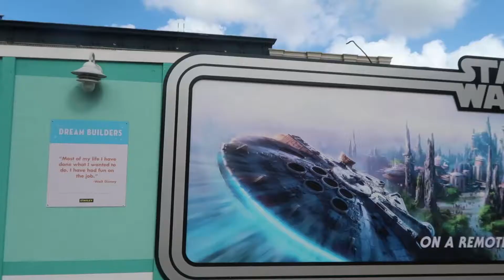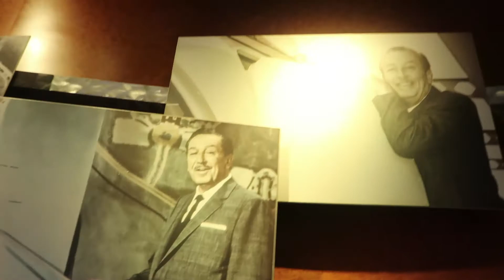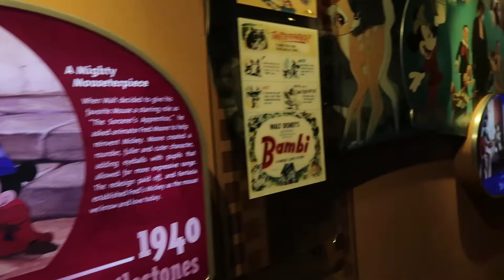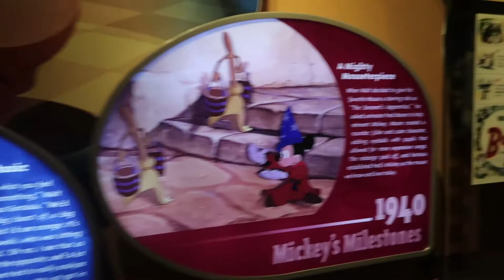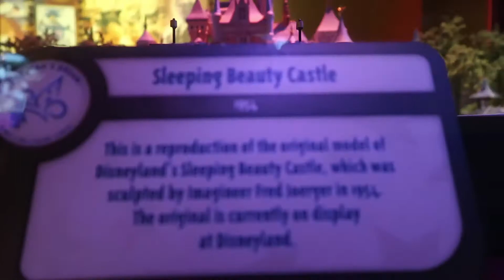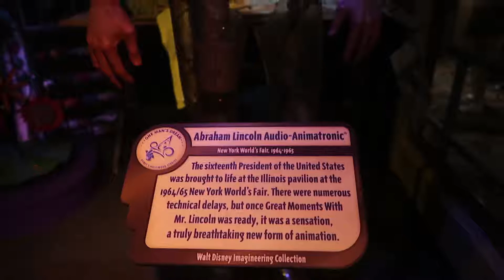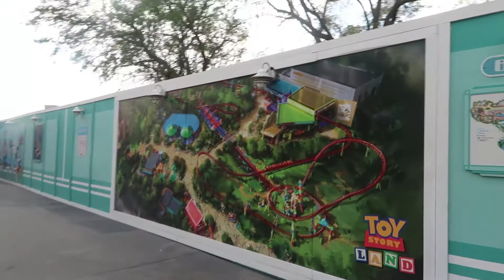Disneys Hollywood Studios Construction Update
Hey everyone its Andy. Come on an adventure with me whether its an Orlando or an event in a city or even a amazing vacation. I post every Wednesday and Sundays( during the summer). Today I'm at Disney's Hollywood Studios checking out the status of the construction.